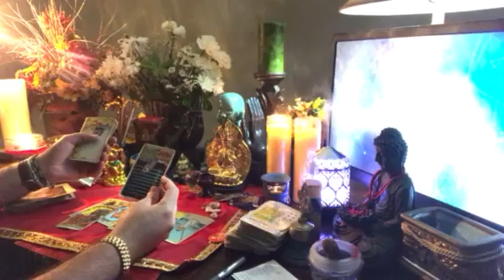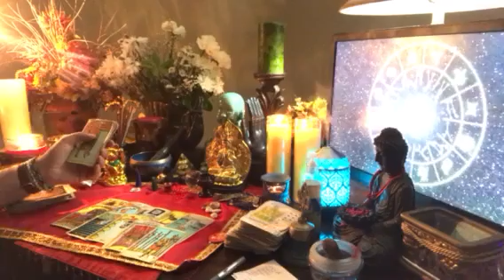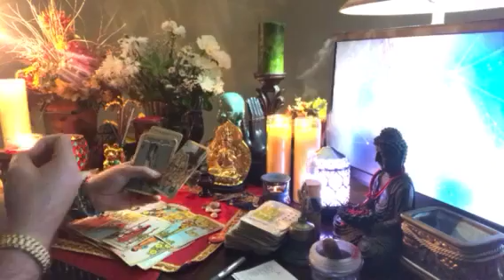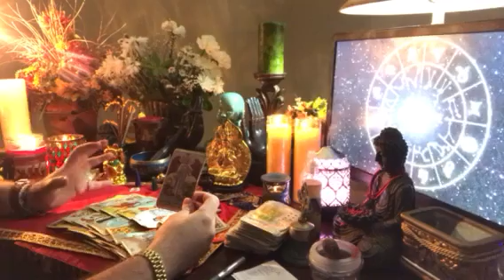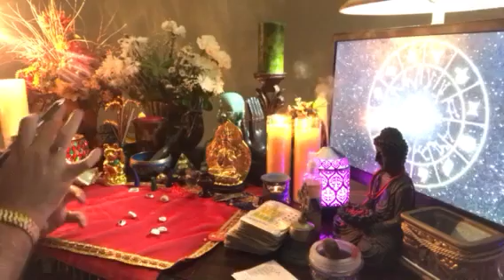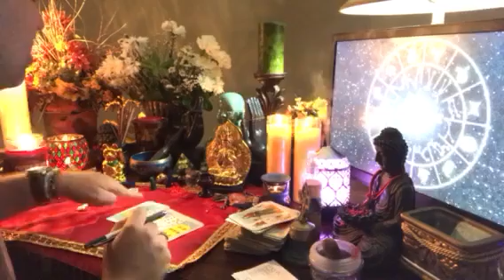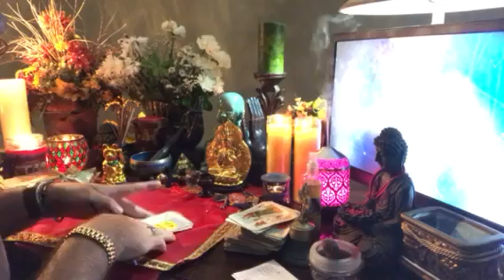♉️ TAURO 11 OCTUBRE al 31 RamsesVidente🔮®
♉️ tauro 11 octubre al 31 octubre RamsesVidente🔮®